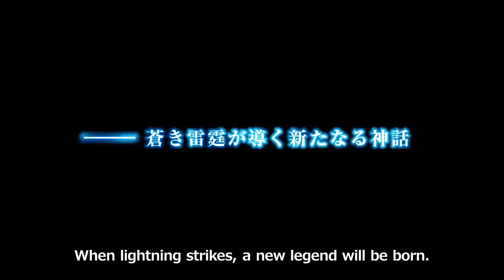Azure Striker Gunvolt (3DS eShop) - Debut Trailer from Mega Man Creator Inafune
Keiji Inafaune, creator of Mega Man, has announced a collaboration with Inti Creates to develop a new 2D action game for 3DS eShop.